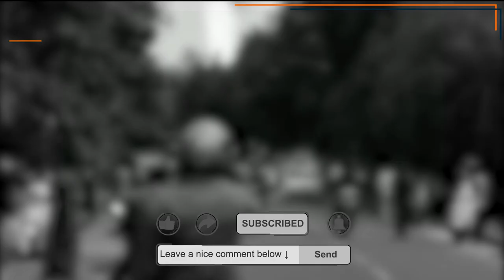Orrisa के Bhubaneswar में Petrol Pump Fire में 8 लोग घायल | KYN POST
Follow us -